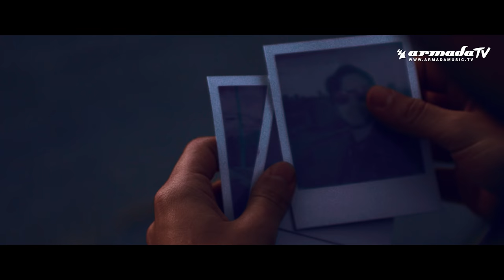Carl Nunes -White Dress (Official Music Video)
A musical journey that starts off with lingering guitar tones and a gorgeous soundscape, ‘White Dress’ is Carl Nunes at the top of his game. Featuring velvet vocals, a contagious melody and a lovely build-up, this tune is a perfect blend of dance music and pop-flavored catchiness.